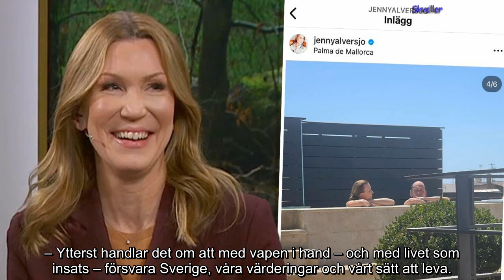Kritikstorm mot Jenny Alversjö – efter intervjun med Kristersson Fattar du inte...